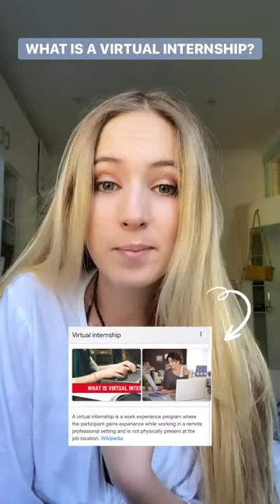Meg give some personal tips on how to boost your CV while staying at home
Business Management and Marketing student Meg give some personal tips on how to boost your CV while staying at home.